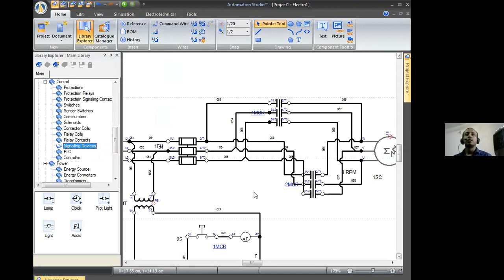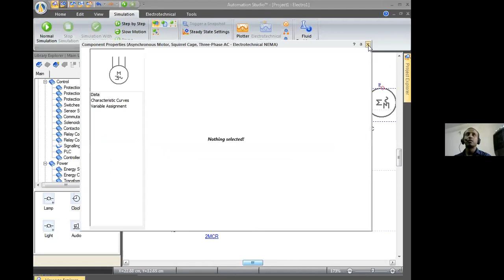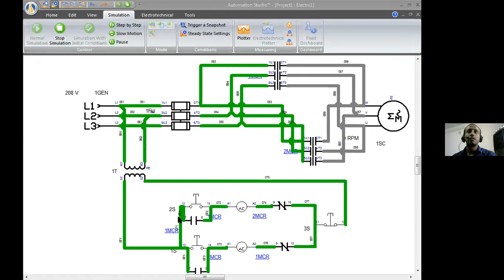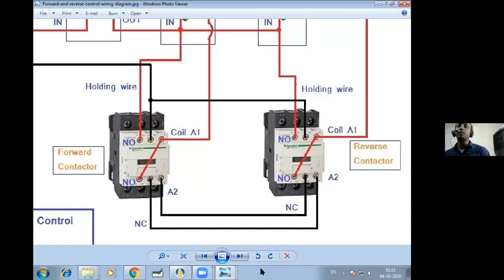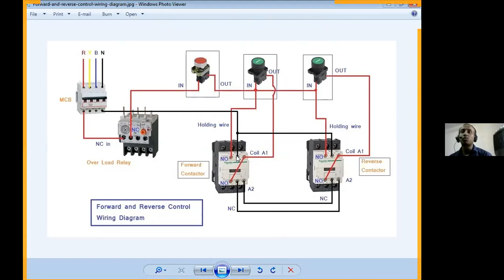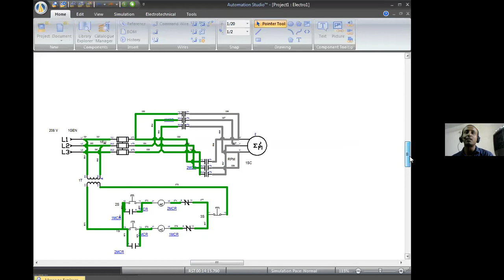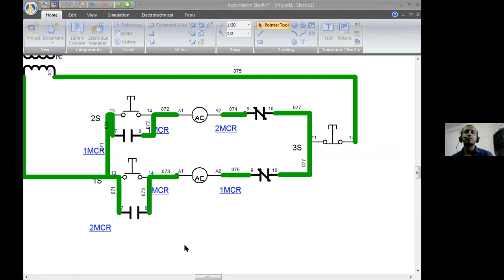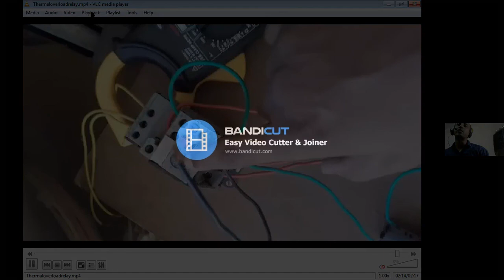WEBINAR ON CONTROL PANEL DESIGN Lecture 07